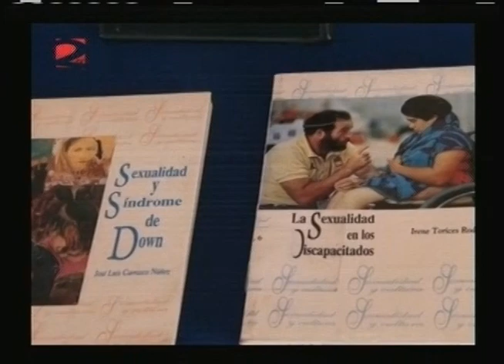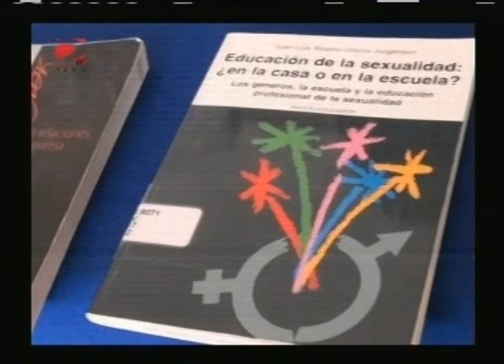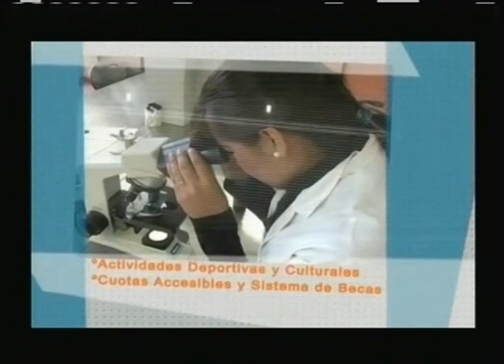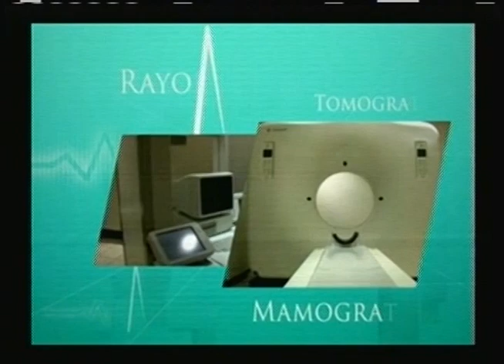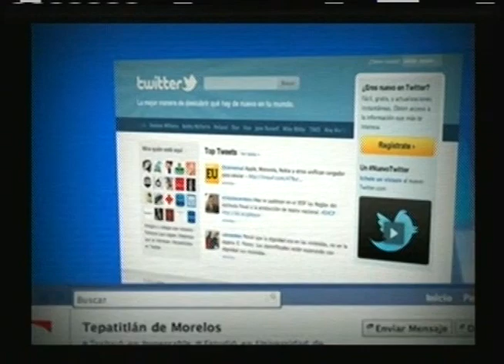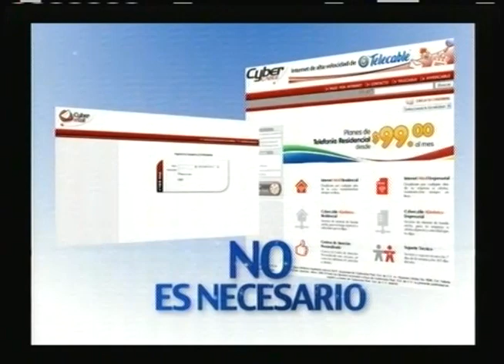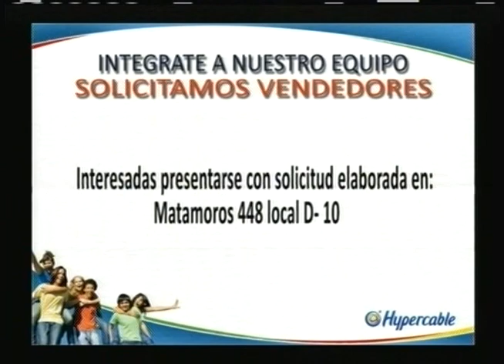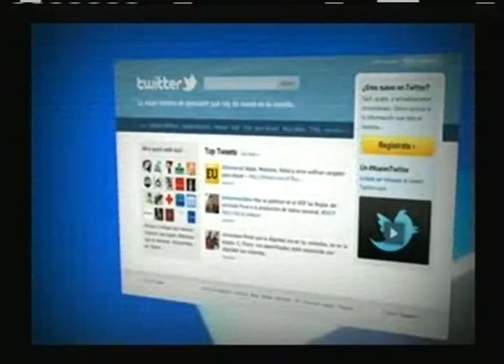NOTICIERO CENTRAL NOTICIAS TEPATITLÁN-21 MAYO 2013